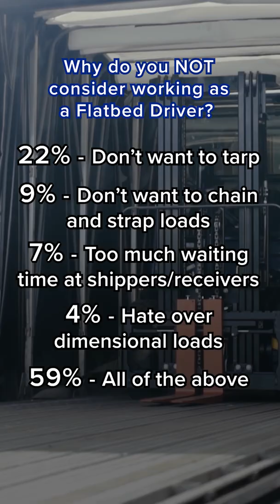Why do Truck Drivers Refuse to Work in the Flatbed Division? 🚛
Why would you NOT consider working as a Flatbed driver?